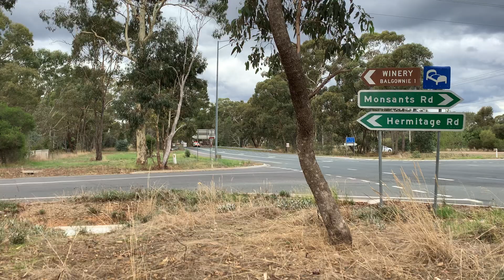CFA - Maiden Gully FCV responding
Going to a grass fire in Newbridge. They were canceled not long after.